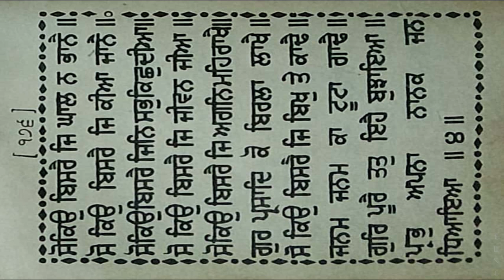ਧੰਨ ਧੰਨ ਸਾਹਿਬ ਸ਼੍ਰੀ ਗੁਰੂ ਅਰਜਨ ਦੇਵ ਸਾਹਿਬ ਜੀ ਸੁਖ ਮਨੀ ਸਾਹਿਬ sukhmani sahib ashtapadi 20 pauri 4